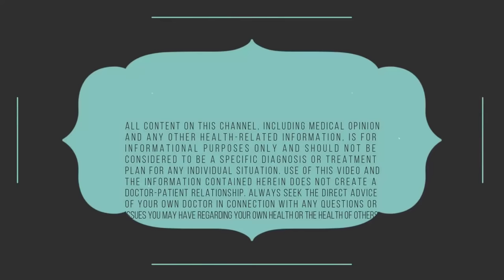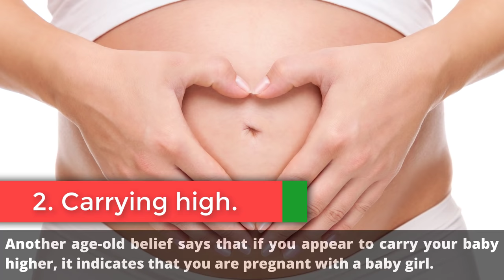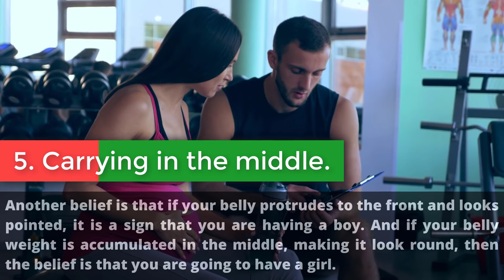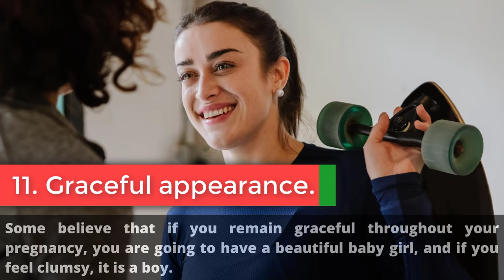12 Signs of Having a Baby Girl | Early Signs of Baby Girl | Signs and Symptoms of Baby Girl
When you are pregnant, some people may give you advice or tell stories about how one can predict the unborn baby’s sex. While it is interesting to guess the sex of the baby through unscientific methods, you cannot rely on them like you would on medical procedures used to know the sex of the fetus.
Here are some signs that people use to guess if the unborn baby is a girl. However, they do not have any scientific backing, as these signs may be true in the case of baby boys as well.
In this video, we tell you about the common myths that people believe are the indicators of a baby girl.